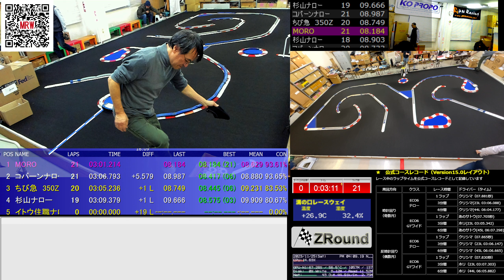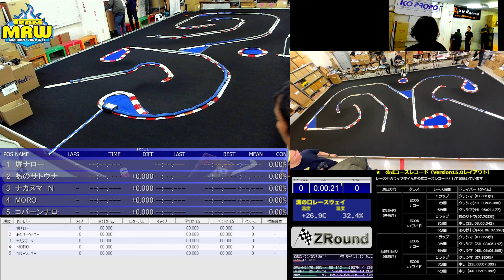MRW 2023下半期シリーズ戦（ECO6 ナロー第8戦）